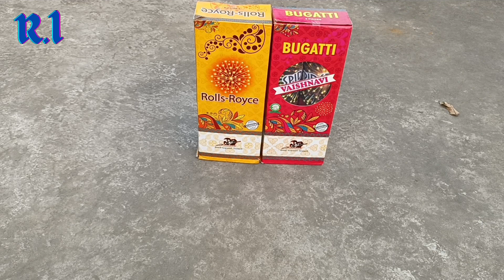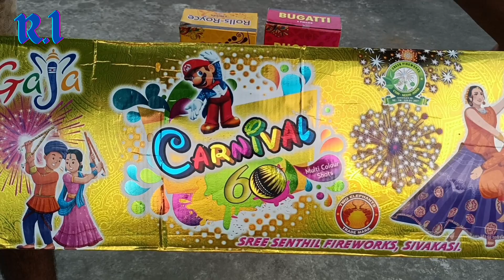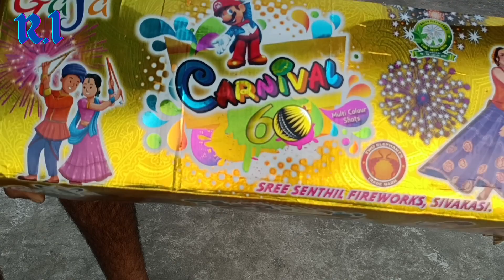We tested different varieties of crackers//experiment crackers skyshorts.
Hi guys,
      Once again welcome to a brand new video of my channel Rohitland Experiment, hope you guys are doing well.
Today in this video we gona test different varieties of skyshorts.
Do watch the entire video to get complete information.